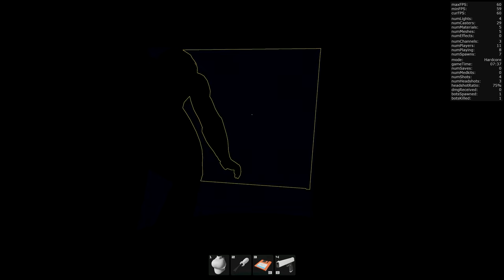Laughing Octopus Mod, Haydee, White Zone, Hardcore, Gameplay, Walkthrough, 4K 60FPS ULTRA HD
"Haydee" is a hardcore old-style metroidvania mixed with modern-day third person shooter and platformer mechanics. You will controll Haydee - half-human, half-robot character in search of her way out of strange artificial complex full of traps, pain and depression. No casual stuff awaits you. There is no "X to win". Your gun, your instincts and your logic are your only friends. Don't drop your guard, conserve ammo and collect items on this long journey. Be vigilant, be sharp, be ready.
Be good.
Be Haydee.